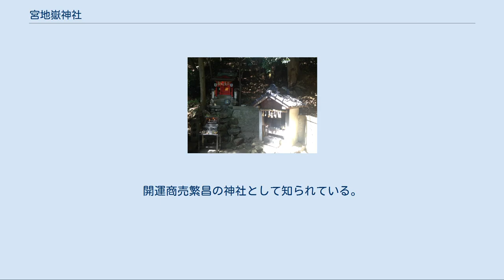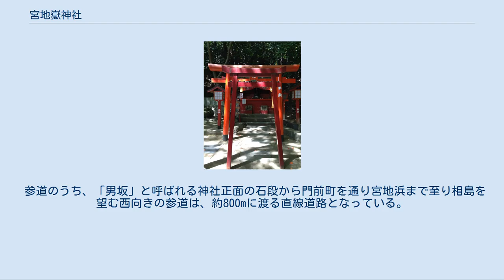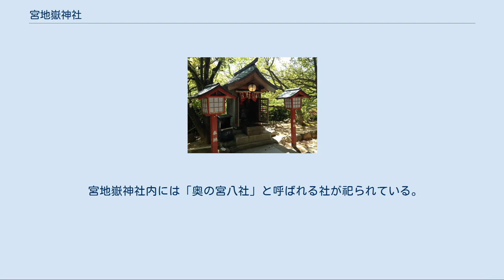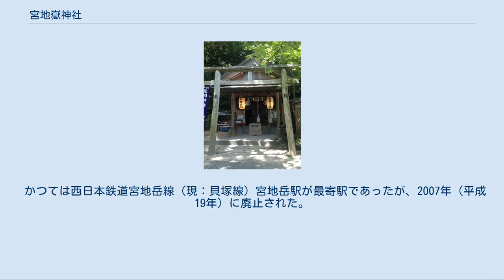宮地嶽神社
宮地嶽神社（みやじだけじんじゃ）は、福岡県福津市に所在する神社。
神功皇后を主祭神とし、勝村大神・勝頼大神を配祀する。
 楼門 参道と宮地岳 玄界灘へ伸びる参道。
遠くに新宮町の相島が見える 菖蒲まつり 全国にある宮地嶽神社の総本社である。
毎年220万人以上の参拝客が訪れ、特に正月三が日には100万人以上の人々が訪れている。
開運商売繁昌の神社として知られている。
宗像地方では宗像大社と並んで参拝客が多く、日本一大きいと称される注連縄と大太鼓・大鈴も有名である。
神社の参道には多くの土産店が立ち並んでおり、商売繁昌にちなんで招き猫やダルマを販売している店が多い。
また「松ヶ枝餅」が売られている。
餅の表面には宮地嶽神社の神紋・三階松紋がある。
 その他、毎月末の深夜0時（明けて1日）には「朔日参り」と呼ばれるものが行われており、多くの参拝客が深夜にも関わらず詰め掛ける。
そのため多くの出店が出店しており飲食店も開店する。
 参道のうち、「男坂」と呼ばれる神社正面の石段から門前町を通り宮地浜まで至り相島を望む西向きの参道は、約800mに渡る直線道路となっている。
9月の秋季大祭においては、この参道を御神幸行列が牛車で往復する。
また、この参道の延長線上に夕日の沈む期間が、年に二期（2月下旬および10月下旬）あり、この夕日と参道が一直線に並ぶ光景は、2016年2月に放映された嵐が出演する日本航空のCMをきっかけに有名になり、「光の道」と称されるようになった。
この時期には「夕日のまつり」が開催され、参道の階段は観覧席として使用する為閉鎖される。
なお、石段である「男坂」のすぐ脇にも境内と参道を繋ぐ坂道があり、こちらは「女坂」と呼ばれ、各種車両や前述の牛車、参拝客などの通行に利用されている。
 2010年に屋根の一部が補修され柔らかい金色の荘厳な屋根となったが、チタン製屋根が採用されており、最新技術を伝統建築に採用された代表例となっている。
(小野工業所施工、新日鐵住金TranTixxiiチタン) 宮地嶽神社の創建は社伝では約1600年前にさかのぼるとされ、息長足比売命（神功皇后）が、宮地岳の頂に祭壇を設け祈願して船出したのが始まりといわれる。
 現在の境内は祭壇を設けたとされる宮地岳の山腹に位置する。
また、宮地岳山頂には宮地嶽古宮の祠、日の出参拝所がある。
 宮地嶽神社内には「奥の宮八社」と呼ばれる社が祀られている。
「一社一社をお参りすれば大願がかなう」といわれ、昔から多くの人が訪れている。
その起源は日本最大級の石室古墳発掘を機に不動神社（史跡）を奉祀したことによる。
 本殿の裏手100mほどの所に宮地嶽古墳（宮地岳とも）がある。
奥の宮、古くは岩屋または不動窟とも呼ばれてきた。
本古墳の出土品一括は国宝に指定され、九州国立博物館に寄託されている。
 かつては西日本鉄道宮地岳線（現：貝塚線）宮地岳駅が最寄駅であったが、2007年（平成19年）に廃止された。
 毎年、大晦日深夜から正月三が日は参拝による渋滞が発生する。
また、JR福間駅 - 宮地岳宮前バス停間には西鉄バス宗像による多数の直行臨時バスが運行される。